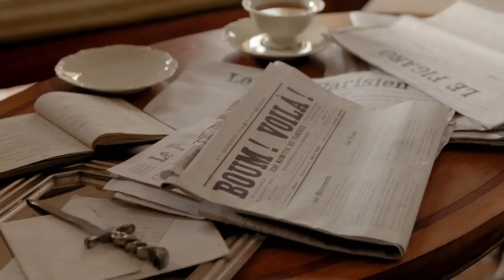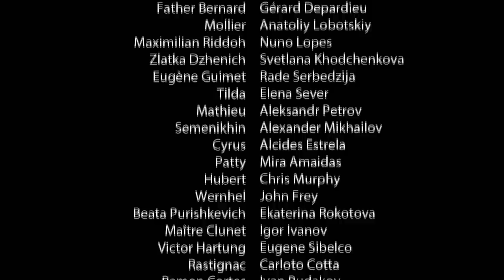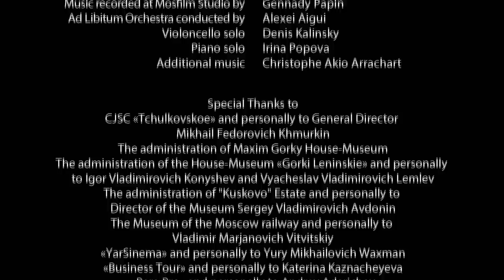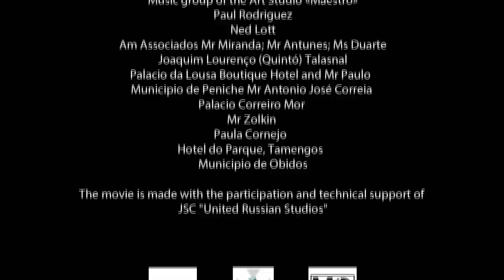MATA HARI. Episode 8. Russian TV Series. StarMedia. Drama. English dubbing